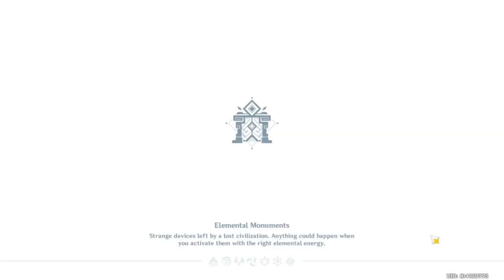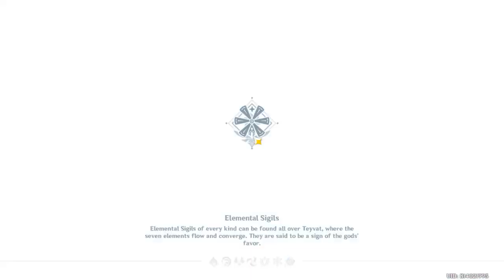Alhaitham vs dragon lvl 40